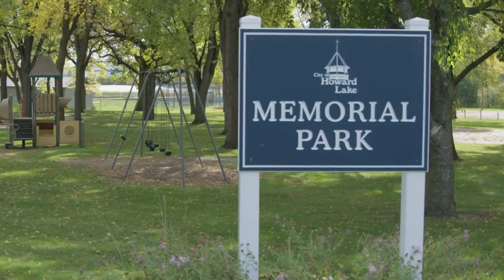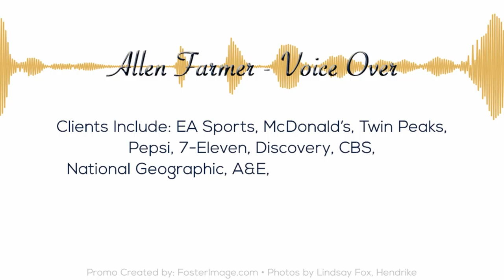Allen Farmer Television Voice Overs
Television voice overs featuring the voice of Allen Farmer.  From local to national, many different genres.  Easy to work with and always professional.